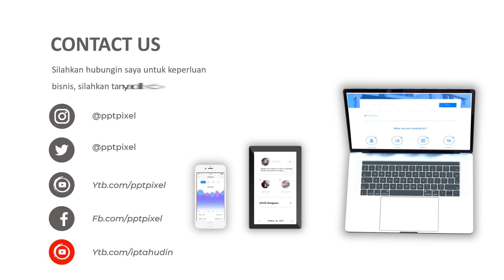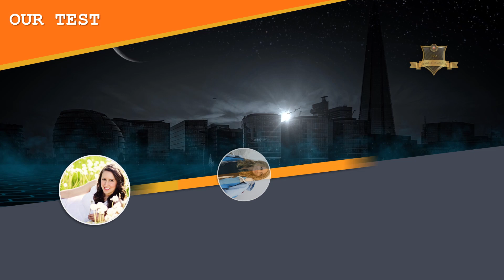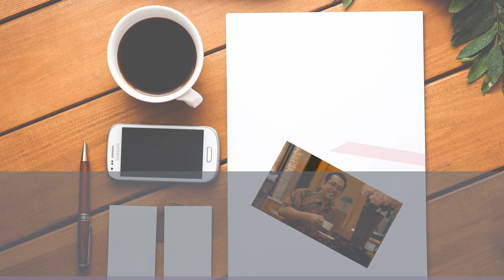Jasa Video Promosi, Video Marketing, Video Penjualan di Nias, Sumatera Utara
Jasa Video Promosi, Video Marketing, Video Penjualan di Nias, Sumatera Utara. Harus diakui bahwa pemasaran berbasis digital menjadi alternatif pilihan yang sangat efektif.